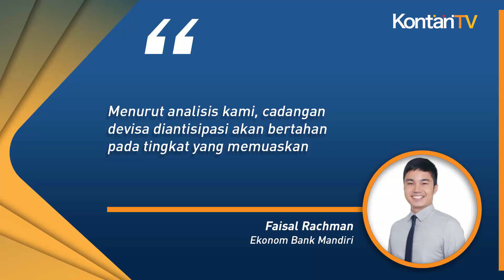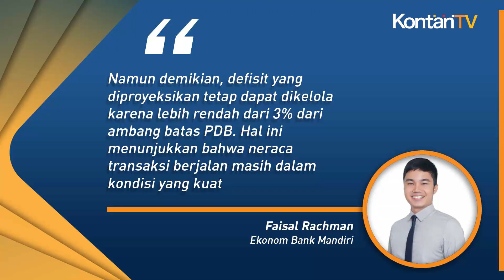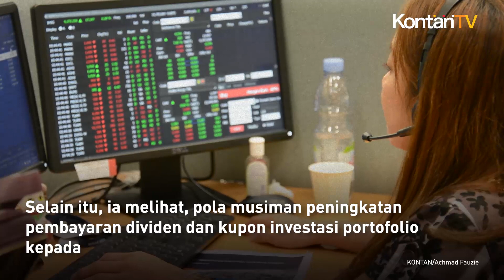Cadangan Devisa Tahun 2023 Diperkirakan Capai US$ 155 Miliar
Cadangan devisa Indonesia pada tahun ini diperkirakan masih akan meningkat.

Ekonom Bank Mandiri Faisal Rachman memperkirakan, cadangan devisa Indonesia akan berada pada posisi US$ 135 miliar hingga US$ 155 miliar pada akhir tahun 2023.

"Menurut analisis kami, cadangan devisa diantisipasi akan bertahan pada tingkat yang memuaskan," ujar Faisal dalam keterangan tertulis, Jumat (7/7).

Menurutnya, hal tersebut berpotensi meningkatkan stabilitas nilai tukar rupiah terhadap dolar Amerika Serikat (AS) di tengah meningkatnya ketidakpastian global.

Untuk itu, ia memperkirakan nilai tukar rupiah terhadap dolar AS akan bertahan di sekitar Rp 14.864 per dolar AS pada akhir tahun 2023.

Meski begitu, Indonesia harus terus mengantisipasi pergeseran neraca transaksi berjalan menuju defisit yang terkendali sekitar -0,65% dari Produk Domestik Bruto pada tahun 2023, dibandingkan surplus 0,99% PDB pada tahun lalu.

"Namun demikian, defisit yang diproyeksikan tetap dapat dikelola karena lebih rendah dari 3% dari ambang batas PDB. Hal ini menunjukkan bahwa neraca transaksi berjalan masih dalam kondisi yang kuat," katanya.

Faisal bilang, penurunan transaksi berjalan tersebut disebabkan oleh moderasi pertumbuhan ekspor yang dipicu oleh penurunan harga komoditas akibat melemahnya permintaan global di tengah berlanjutnya tekanan inflasi dan berlanjutnya kenaikan suku bunga kebijakan.

Sementara itu, impor berpotensi tumbuh lebih kuat dibandingkan dengan ekspor sebagai dampak dari berlanjutnya pemulihan permintaan dan didukung oleh mobilitas yang membaik serta tingkat inflasi yang terus menurun.

Kemudian, potensi risiko yang timbul dari sikap moneter yang lebih hawkish dari bank sentral dunia di tengah berlanjutnya inflasi global, maka dapat meningkatkan ketidakpastian dan memicu sentimen penghindaran risiko di pasar portofolio.

Kabar baiknya adalah bahwa tingkat inflasi tahunan terus menurun ke level terendah 14 bulan di 3,52% pada Juni 2023, serta kembali ke dalam kisaran target 2% – 4% untuk bulan kedua berturut-turut.

Hal ini dapat memastikan terpeliharanya spread yang menguntungkan antara suku bunga nominal dan tingkat inflasi, sehingga instrumen keuangan Indonesia tampak relatif lebih menarik dibandingkan dengan negara lain, sehingga menarik aliran masuk modal sampai taraf tertentu.

Selain itu, ia melihat, pola musiman peningkatan pembayaran dividen dan kupon investasi portofolio kepada nonresiden di kuartal II-2023 juga mulai mereda, sehingga mengurangi tekanan pada cadangan devisa.